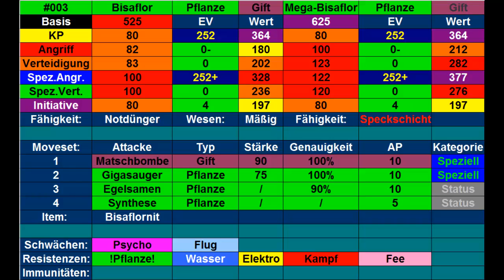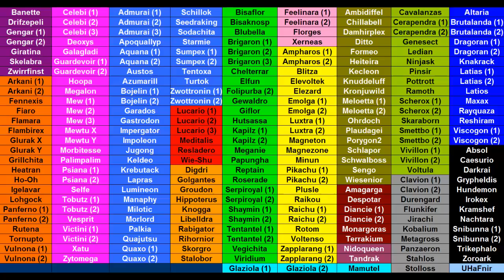Kilians Pokémon Lexikon #19 Bisaflor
Heute stelle ich euch mein Bisaflor vor.